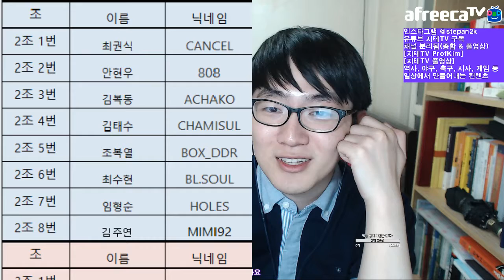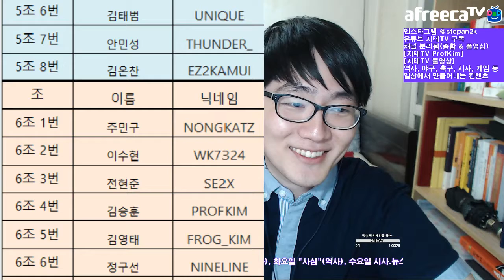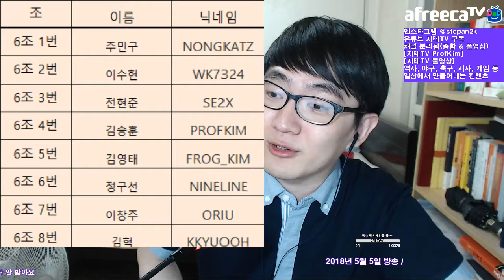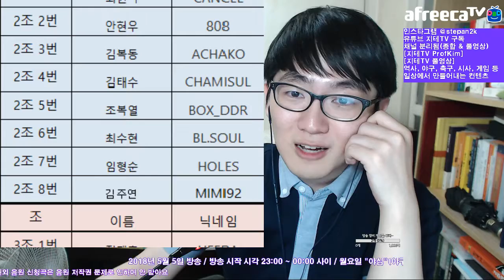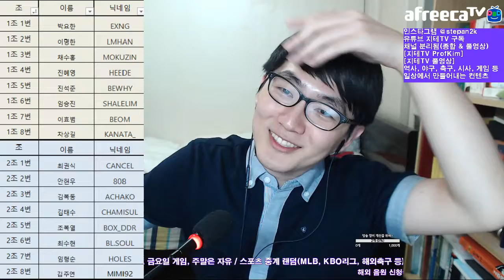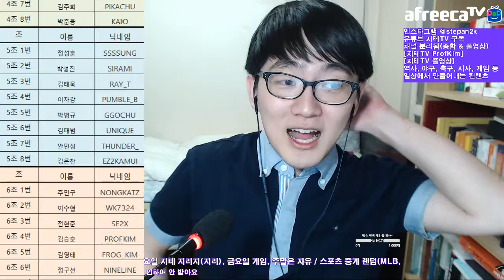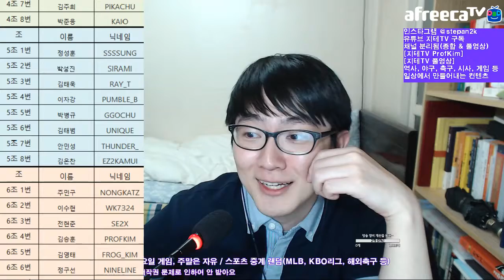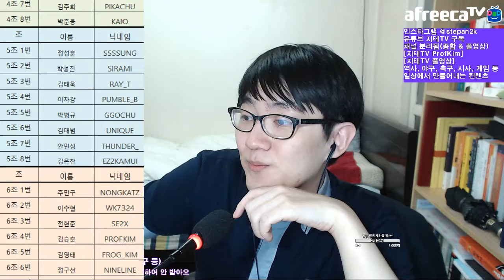[지테TV Live] PPF 전날 밤 조 편성 자체 분석? (아프리카TV BJ지식테이너 김승훈 2018.05.05 새벽방송 1부)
PPF 펌프 대회 전날 밤 잠깐 방송 켜서 이런저런 얘기를 했어요.